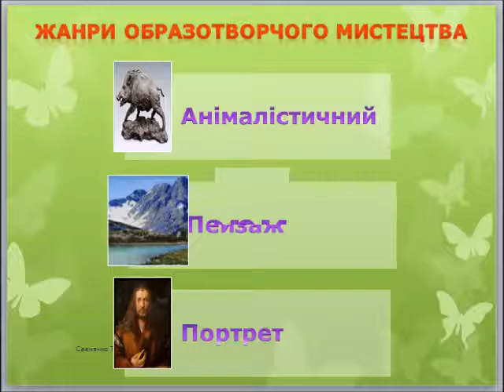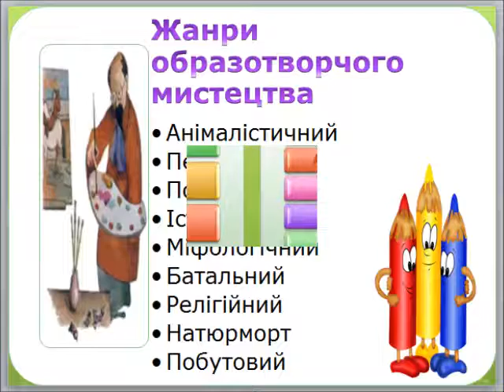Види та жанри образотворчого мистецтва